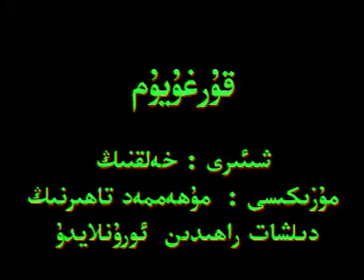Dilshat Rahidin: Kurguyum دىلشات راھىدىن: قۇرغۇيۇم